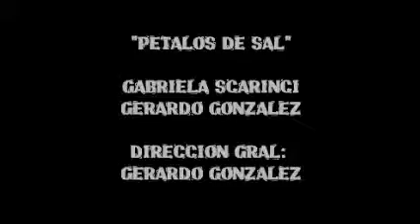PETALOS DE SAL parte 1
GABRIELA SCARINCI
GERARDO GONZALEZ.
DIRECCION GRAL: GERARDO GONZALEZ
"EL TEATRO"  espacio de arte